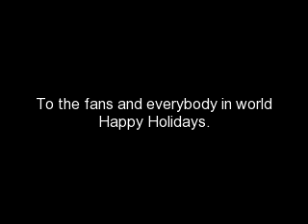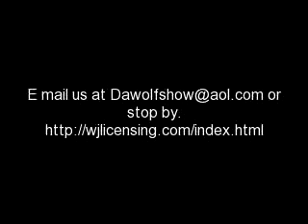Wolfman Jack For Christmas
Christmas, Wolfman Jack Song.